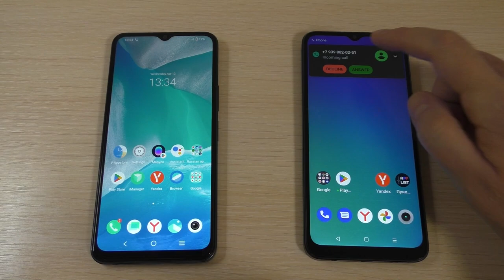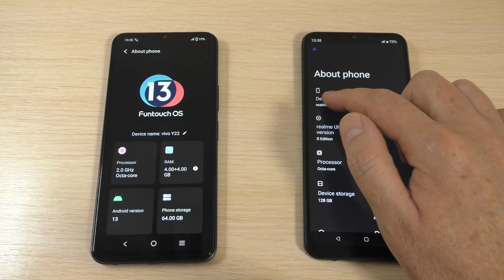Realme C33 vs Vivi Y22 incoming call